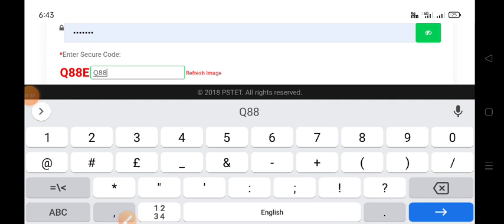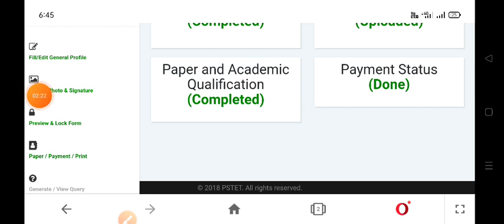Pstet answer key 2021,pstet official answer key 2021,How to fill grievance pstet 2021